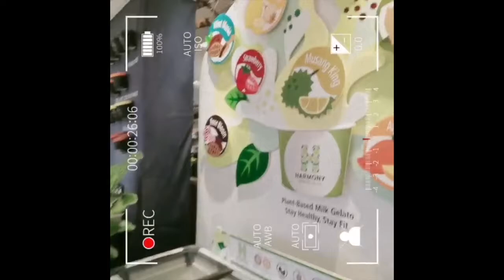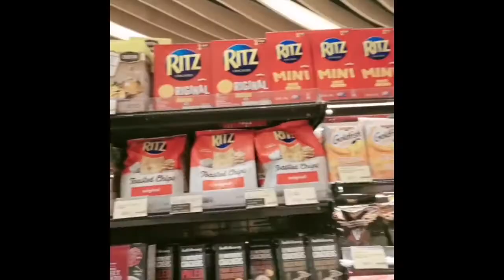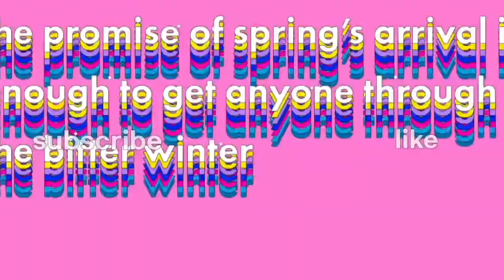retrying my fave childhood snackie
hi yas fam thanks for staying here aha
I really miss you alll sm and here's a new video for you all
So many of the 00sare already 20 that means we are all geting older a bit every day and I thought lets film a vido about my favoruite childhood snacks ahahahahhah